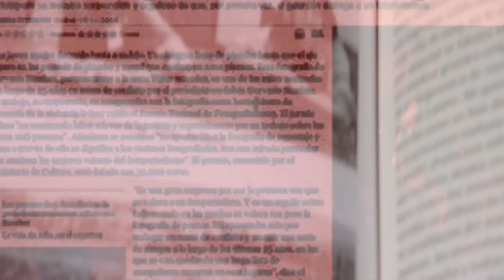PROYECCIÓN-TERTULIA REPORTAJE: Gervasio Sánchez (IMPPRESCINDIBLES)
Esta vez El Trotajueves se propuso descubrir el trabajo de los mejores profesionales de los medios de comunicación de nuestro país.
Y concretamente de uno de los mejores programas de la televisión pública.
EL PROGRAMA IMPRESCINDIBLES, que se puede disfrutar en La2 de televisión española todos los sábados.
POR ESO  EL PASADO JUEVES 22 de Octubre proyectamos el reportaje que realizaron del fotoperiodísta “GERVASIO SÁNCHEZ” y a continuación, tuvimos con nosotros a la directora ALICIA DE LA CRUZ y al montador JAVIER PEREZ , que nos hablaron de los recovecos de la creación de una magnífica obra audiovisual, que en concreto a sido galardonada en el último festival de CANNES-TELEVISIÓN.
Una oportunidad para poder comprender “la parte de atrás” de mundo audiovisual.
LOS MEJORES Y DE LO MEJOR